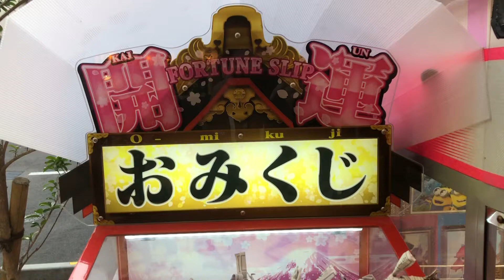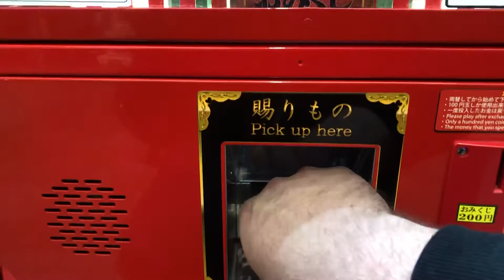Cute Fortune Slip Vending Machine in Japan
Vending Machine tells you your fortune with a little slip of paper. In Osaka, Japan